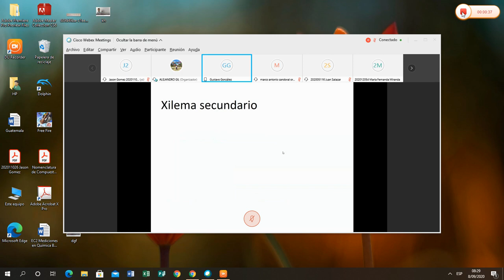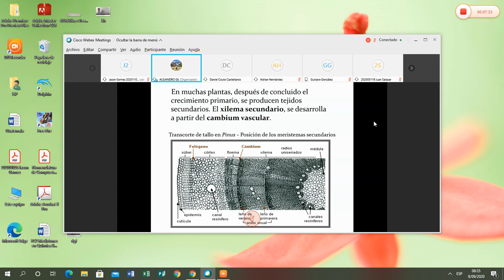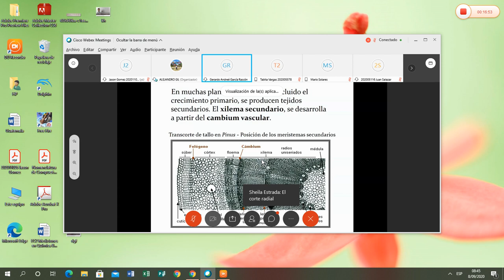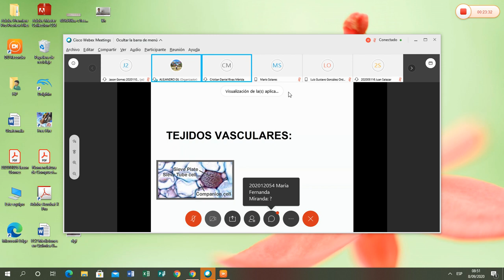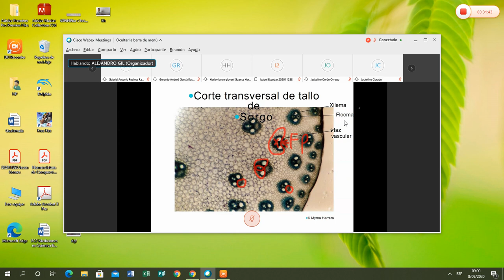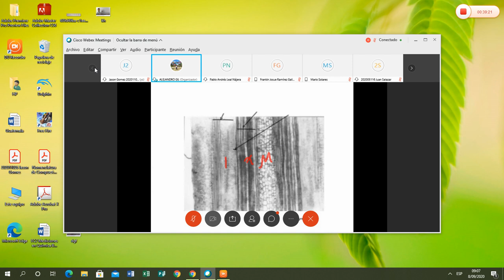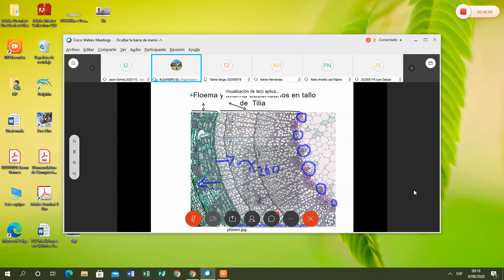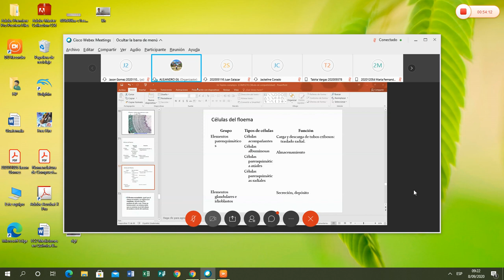20200908 082827 DURecorder